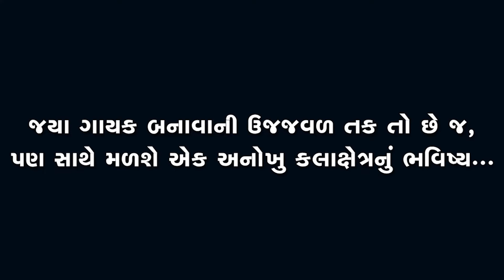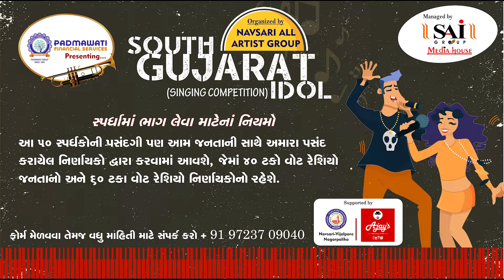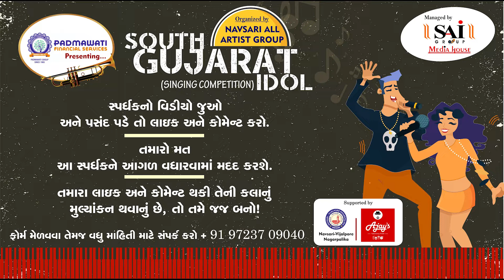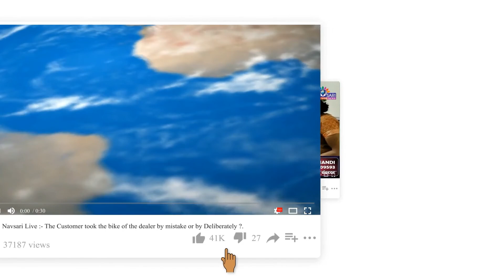Navsari Live :- South Gujarat Idol :- Archana K Yadav Age 13